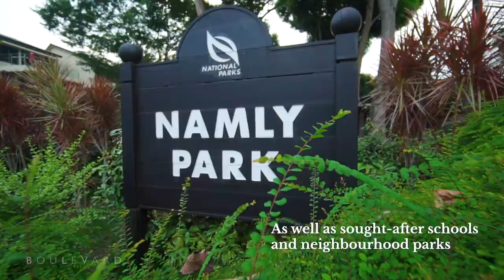Luxury home for sale: This Astrid Meadows condo was renovated by Norman Yeo | Boulevard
Just listed: A luxe four-bedroom conversion apartment in the freehold Astrid Meadows condo.

Sprawling over 3,800 sqft of stunning living space, this extraordinary home features a built-in bar, sunken lounge, large, breezy balcony and knockout black marble powder room.

The bedrooms are separated by a hall for privacy and include a knockout master suite with lounge area, bay window, study, walk-in wardrobe and hotel-grade ensuite.

Set on Coronation Road in Singapore's prestigious Holland area in District 10, this is a rare opportunity to buy a beautifully renovated, ready-to-move-in unit in a quiet, leafy, low-rise condo.

SEE THE LISTING

FOLLOW US FOR MORE LUXURY REAL ESTATE VIDEOS